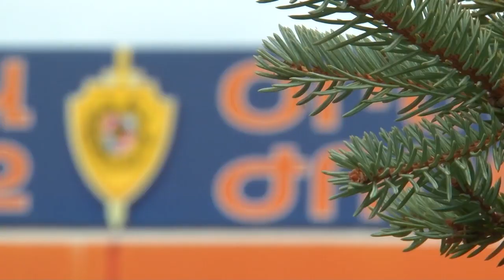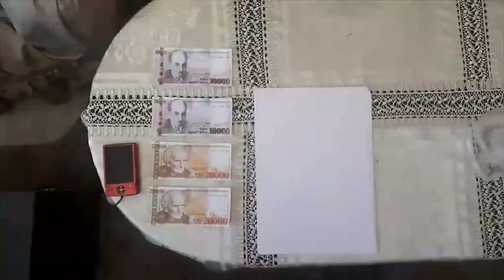Կեղծ թղթադրամներով գնումներ արած երիտասարդը կալանավորվեց․Բազումի ոստիկանների բացահայտումը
Ոստիկանության Վանաձոր քաղաքի Բազումի բաժնի քրեական հետախույզներն ու պարեկայինները ձեռնարկած միջոցառումների շնորհիվ փաստական տվյալներ ձեռք բերեցին, որ օրեր առաջ Վանաձորի բնակիչ, 28-ամյա մի երիտասարդ մթերային խանութներից մեկում, ինչպես և դեղատանը գնումներ է արել՝ վճարելով 20 հազար դրամ անվանական արժեքով կեղծ թղթադրամներով։ Հետագա միջոցառումներով նոր տեղեկություններ ձեռք բերվեցին, որ երիտասարդը մի անգամ էլ մեկ այլ խանութում փորձել է գնումների դիմաց կեղծ թղթադրամով վճարել։ Հարուցվեց քրեական գործ, որի շրջանակներում ոստիկանության և քննչական կոմիտեի ծառայողները խուզարկեցին երիտասարդի բնակության հասցեն՝ հայտնաբերելով 20 հազար դրամ անվանական արժեքով 12 հատ կեղծ թղթադրամ։ 28-ամյա երիտասարդը բերման ենթարկվեց ոստիկանության Բազումի բաժին, ներկայացվեց տարածքային քննչական բաժին ու ձերբակալվեց, ապա կալանավորվեց՝ տեղափոխվելով քրեակատարողական հիմնարկ։ Օպերատիվ-հետախուզական միջոցառումներն ու քննչական գործողությունները շարունակվեցին։ Արդյունքում՝ նոր հանգամանքներ ի հայտ եկան, որ 28-ամյա երիտասարդը կեղծ թղթադրամները ձեռք է բերել Վանաձորի բնակիչ մի պատանուց։ Հարուցված քրեական գործի շրջանակներում իրավապահները խուզարկեցին նաև անչափահասի բնակարանը՝ հայտնաբերելով 20 և 10 հազար դրամ անվանական արժեքով կեղծ թղթադրամներ, համակարգիչ ու գունավոր տպիչ, որոնք առգրավվեցին հետագա գործողությունների համար։
Օպերատիվ-հետախուզական միջոցառումներն ու քննչական գործողությունները շարունակվում են։